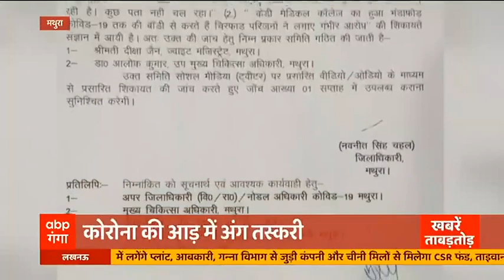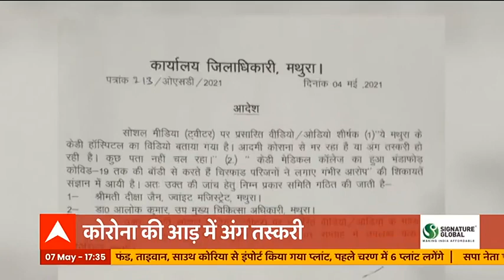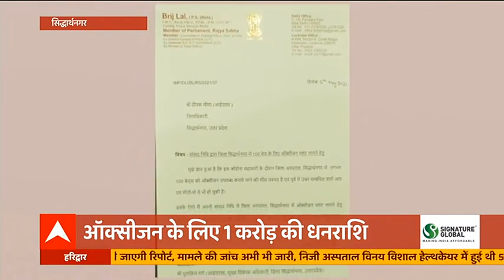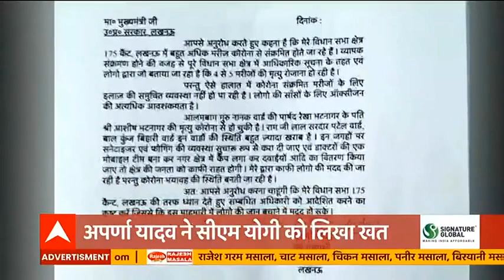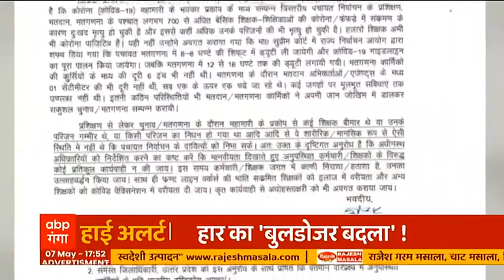Kanpur में Remdesivir Injection की कालाबाजारी में 4 युवक गिरफ्तार, 35 से 40 हजार रखी थी कीमत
Remdesivir Injection Shortage : Remdesivir Injection Shortage: कानपूर (Kanpur) में रेमडेसिविर इंजेक्शन (Remdesivir Injection) की कालाबाजारी करते पकड़े गए 4 युवकों को पुलिस ने किया गिरफ्तार | युवक रेमडेसिविर इंजेक्शन (Remdesivir Injection) को 35 हजार से 40 हजार तक इसको बेच रहे थे | इस वक्त देश को रेमडेसिविर इंजेक्शन (Remdesivir Injection) की जरूरत है वही दूसरी तरफ लोग इसकी कालाबाजारी करने से बाज नहीं आ रहे |